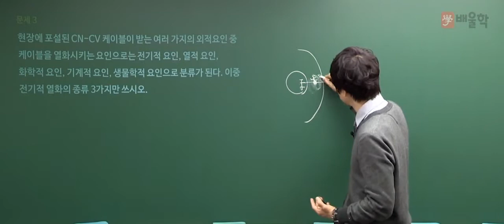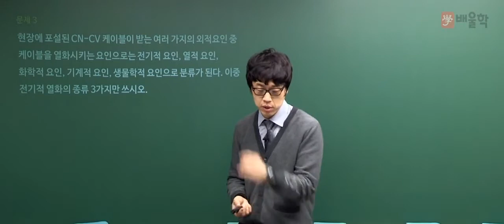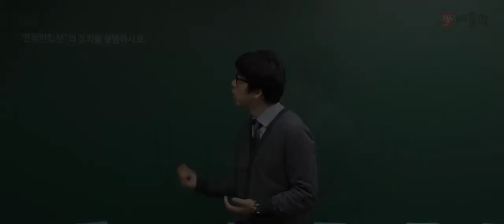[전기공사산업기사 실기] 2016년 4회 실기 단답 기출문제 풀이 01 - 황민욱 기술사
전기기사 / 전기공사기사 실기 기출문제 풀이 특강!

- 전기공사기사실기, 전기공사산업기사실기, 전기공사기사, 전기기사필기, 전기기사시험일정, 전기기사자격증, 전기기사난이도, 전기기사인강, 전기기사합격률, 전기기사자격요건